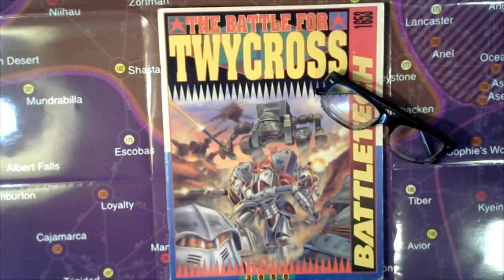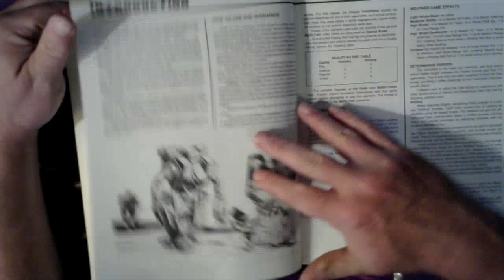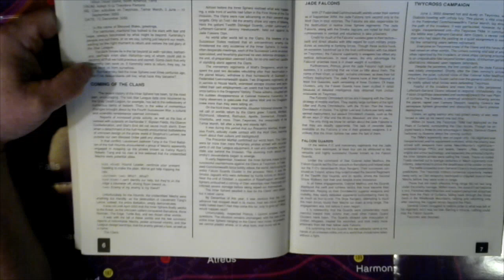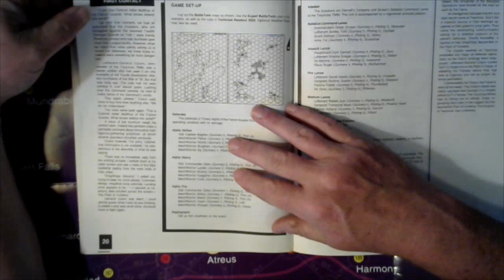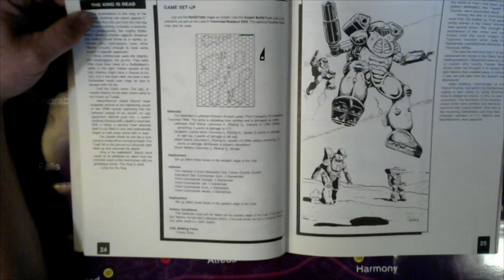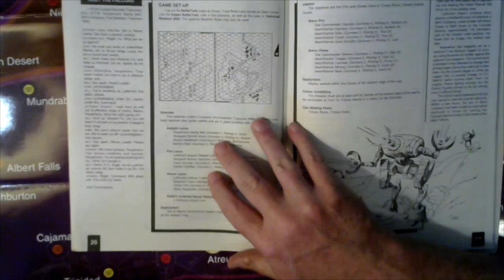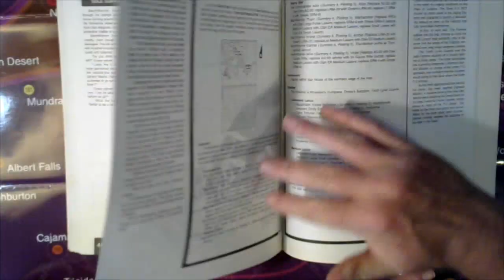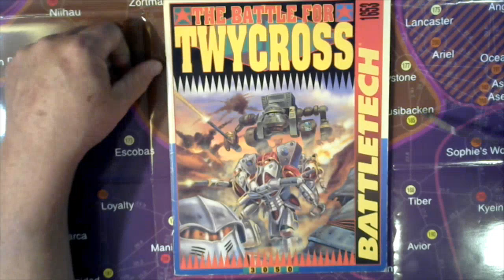The Battle For Twycross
From beyond known space come the Clans...hightech barbarians bring war and destruction to the Inner Sphere. The Jade Falcons were one of the fiercest and most brutal of these Clans. Preying on the Federated Commonwealth, they mercilessly slaughtered its defending forces.

The most successful of the Jade Falcons forces were the Falcon Guards. Led by Star Colonel Adler Malthus, the guards amassed an incredible string of victories.

Their fate was to end up buried under tons of rock, entombed forever by Leftenant Kai Allard, giving the Federated Commonwealth its first victory over the Clans.